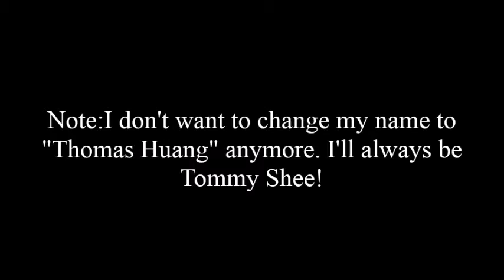Introduction Speech (08-27-2013)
Introduction Speech